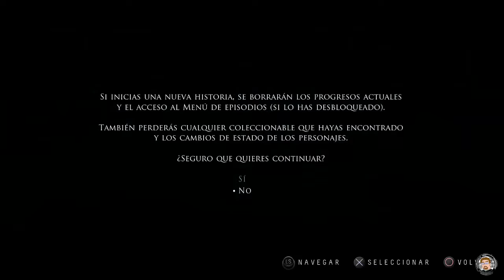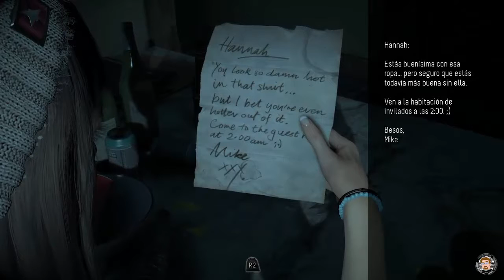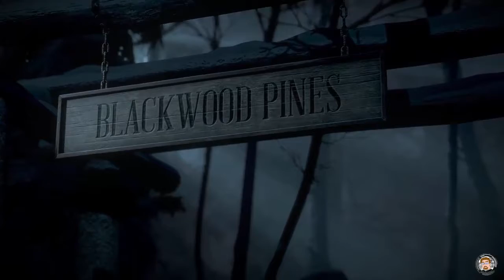Until Dawn Part 1 | Gameplay Español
Aquí estamos un día mas con un video mas  .

En esta ocasión estamos con los primeros momentos de la aventura gráfica del genero slasher de Super Massive Games  , Until Dawn  , la cual sigue muchos de los conceptos de las obras de Quantic Dream .

Saludos